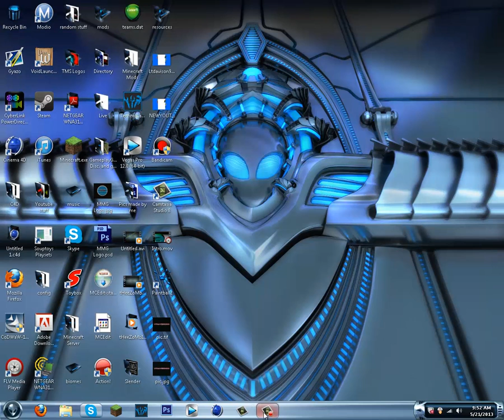If you are a Subscriber Please watch!!!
You guys need to recommend content for me to upload!!!